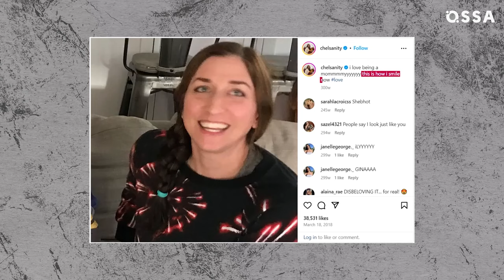Brooklyn Nine-Nine Cast 2023: Where Are They Now? |⭐ OSSA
Get ready for an exclusive deep dive into the lives of the beloved Brooklyn Nine-Nine cast in this video! Join us as we uncover the current whereabouts and real-life stories of the stars who brought the Nine-Nine to life.

From Andy Samberg's comedic genius to Melissa Fumero's on-screen charm, we'll explore where the Brooklyn Nine-Nine cast members are now in their personal and professional lives. Discover the real-life partners of Stephanie Beatriz, Terry Crews, Joe Lo Truglio, Chelsea Peretti. And join us in paying tribute to the incomparable Andre Braugher.

From hilarious anecdotes to heartwarming stories, this video is your all-access pass to the personal and professional journeys of the Brooklyn Nine-Nine ensemble. We'll explore the latest projects, achievements, and adventures of these fan-favorite actors.

Whether you're a die-hard fan of the Nine-Nine or simply curious about what the stars are up to, this video, brought to you by OSSA, promises an entertaining and insightful look into the lives of the Brooklyn Nine-Nine cast. Don't miss out on this exclusive journey beyond the precinct!